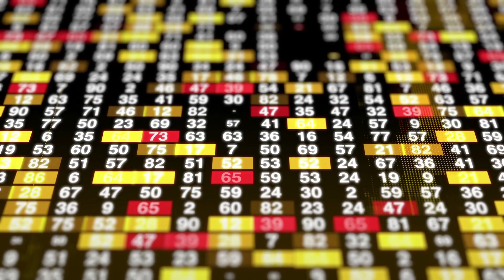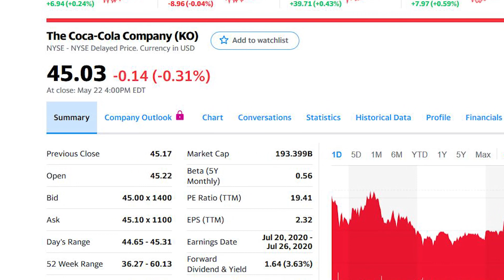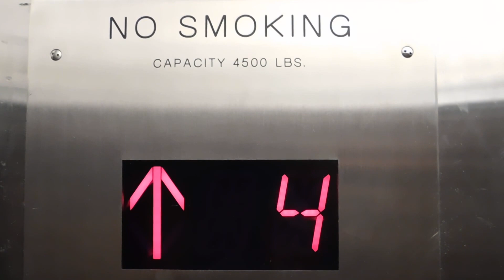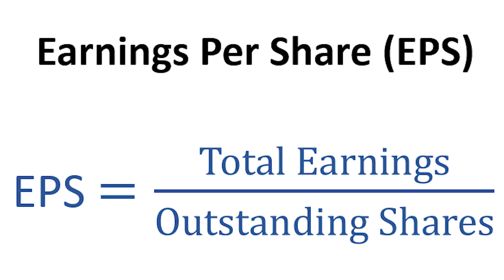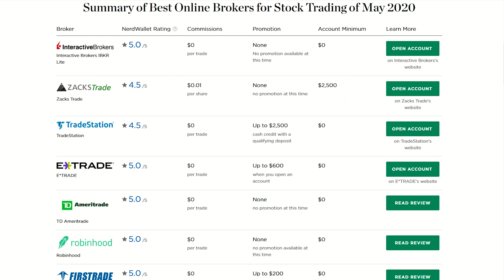Stocks for beginners [INVESTING IN STOCKS 101]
Freebies mentioned in the videos:
⮕ 🚀 New to Axie Infinity? Use my Lunacian code: 9EAUEKLT

The video is about basics in stock investments.